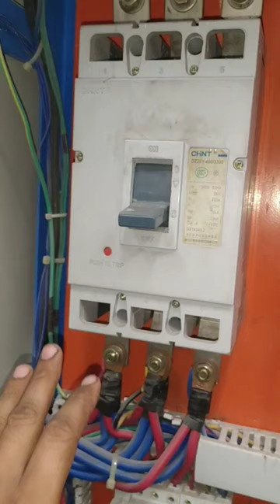Control penal full working